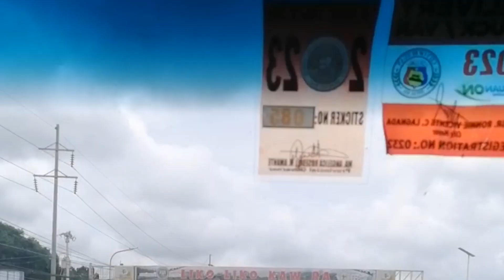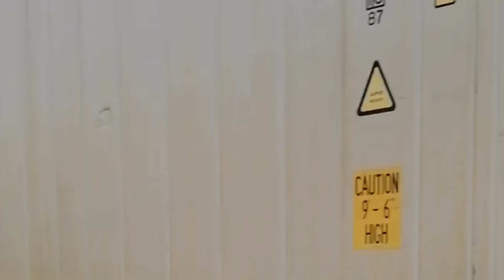Going Valencia City